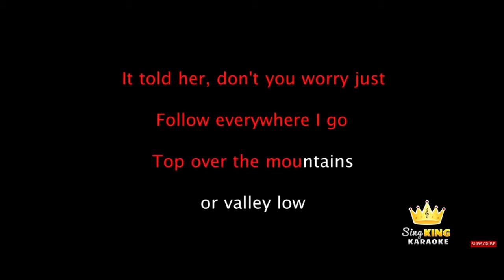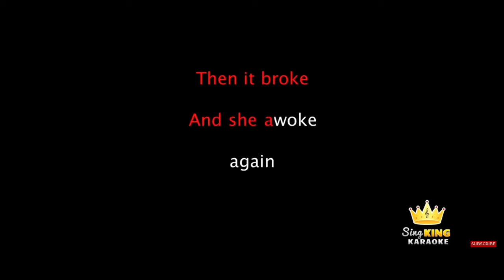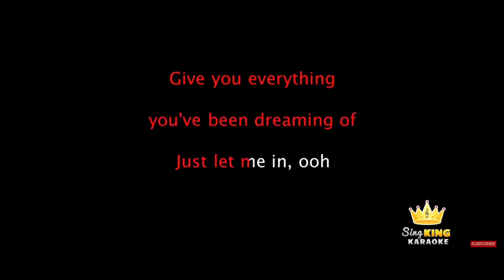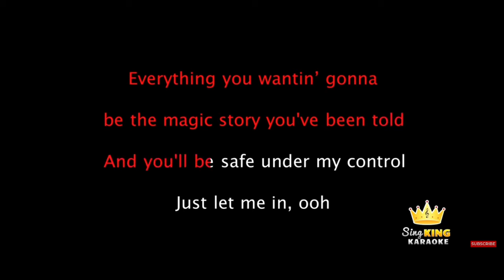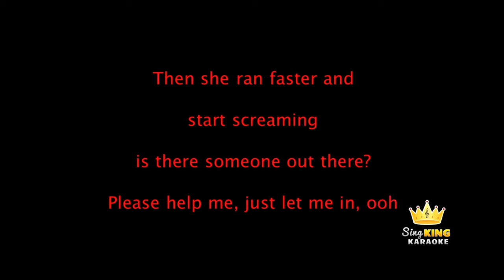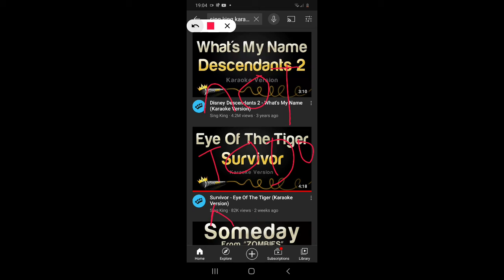singing lily for the first time on my channle 😄🎶🎤👩‍🎤